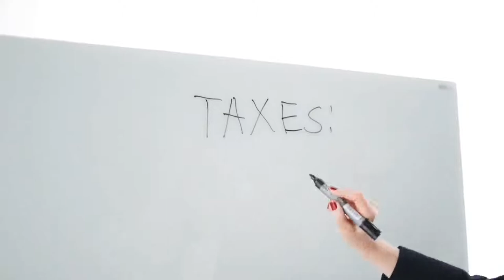Learn the secret of wealth creation - Wealth Masters Club (Part one)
Learn the secret of wealth creation Here is your unique link to allow your members to register for our ongoing webinar
Wealth Masters Club provides a fool proof wealth creation system that never fails in structuring one’s life and lifestyle.

Coert Coetzee, founder and CEO of the Wealth Masters Club explains, “Wealth Masters is a system that started with the Duke of Westminster. I discovered the Duke’s ‘secret’ in 1996. The big thing about the system is that the Duke controls the assets of eighteen forefathers that are contained in a 400-year-old Trust. That is the secret of wealth creation.”